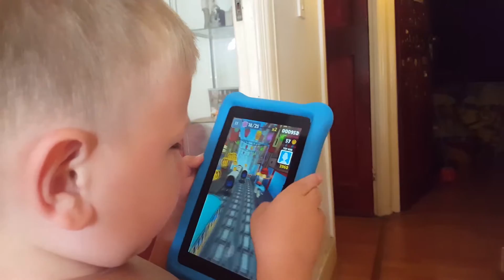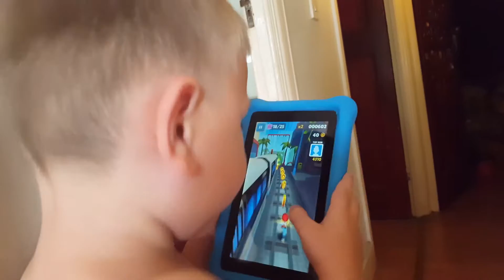Joe playing Subway Surfers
Joe playing Subway Surfers on his Kindle